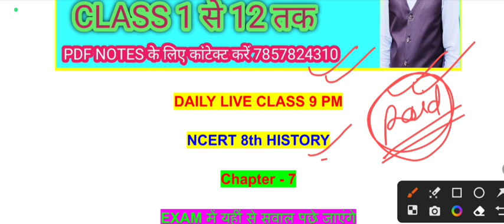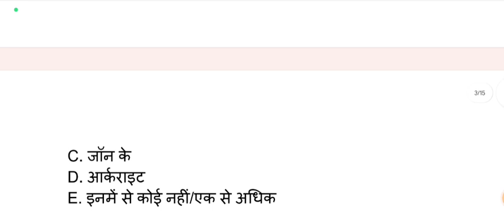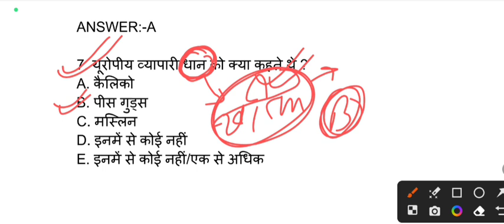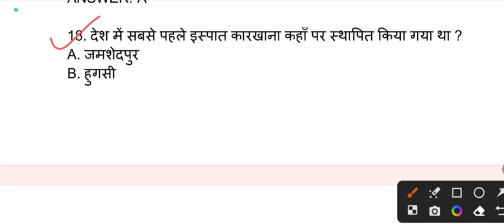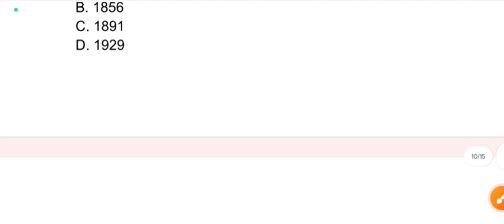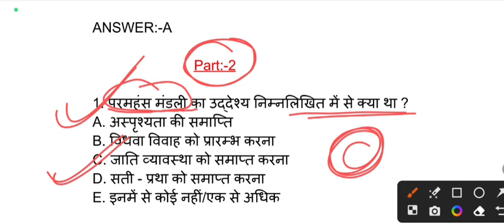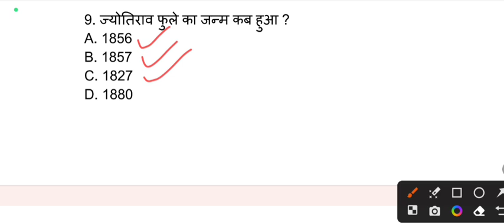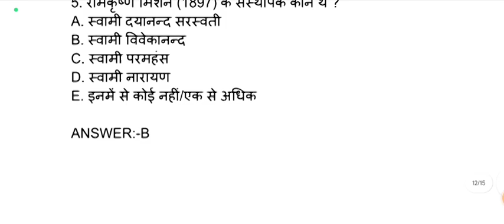बिहार शिक्षक बहाली | HISTORY इतिहास | CLASS–8 CHAPTER–7 & 8 | NCERT SCERT/CLASS 1 से 12 तक/LIVE 9 PM